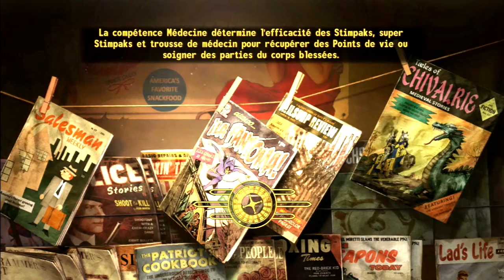Playthrough [Fr]: Fallout New Vegas - Ep #20 (Hardcore) HD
Hey! Salut à toutes et à tous!
Mon 1er playthrough sur Fallout New vegas en mode hardcore.
Episode #20 de notre nouvelle aventure.